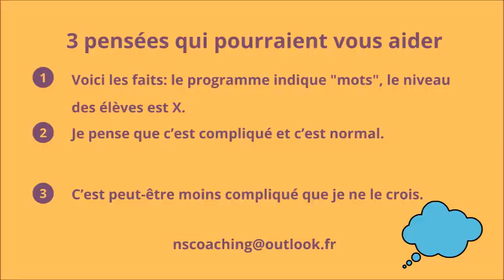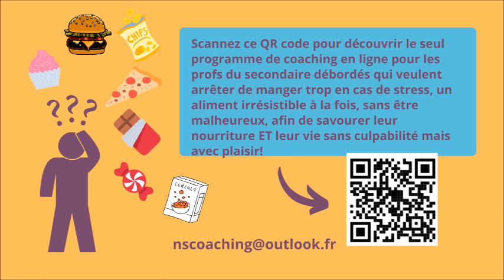Comment simplifier sa vie de prof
Vous arrive-t-il de soupirer en regardant le programme et en pensant au niveau de vos élèves ?
Si vous croyez que « ça a l’air bp plus compliqué que je ne pensais » sachez que vous n’êtes pas seule.
Je vous propose aujourd’hui 3 astuces pour vous sentir moins découragée et travailler avec plus de sérénité.

Réservez votre séance gratuite pour mieux gérer votre alimentation émotionnelle en cas de stress